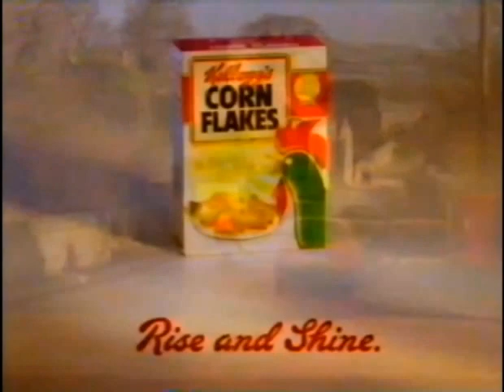2000 Cornflakes Rise & Shine Advert